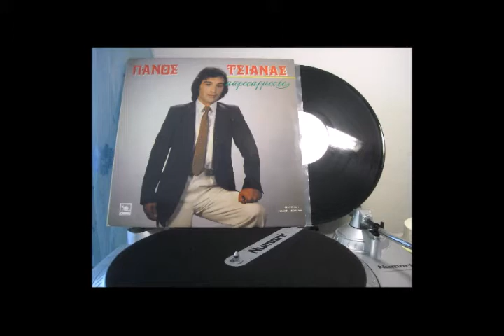ΠΑΝΟΣ ΤΣΙΑΝΑΣ ΑΠΡΟΣΑΡΜΟΣΤΟΣ